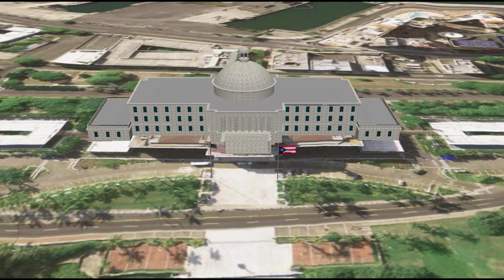Alcalde de Cidra fresco, Iglesia condena gays y mujeres curas, enfermero masturbador. PQTLS Ep. 1.18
El único noticiero con los huevos pa' decirte 'cual es la que'